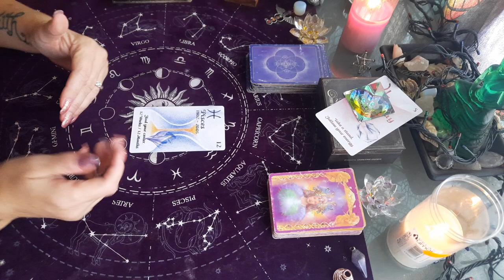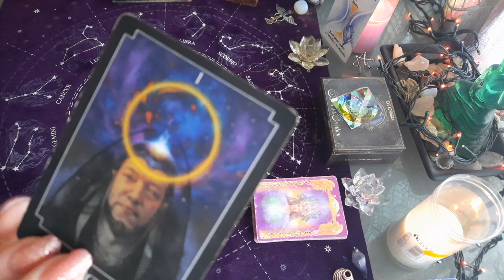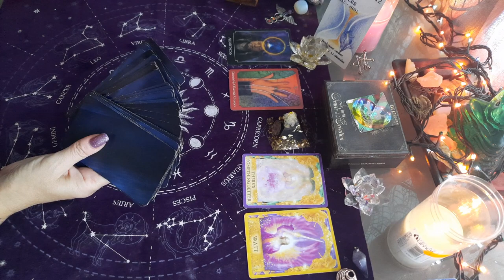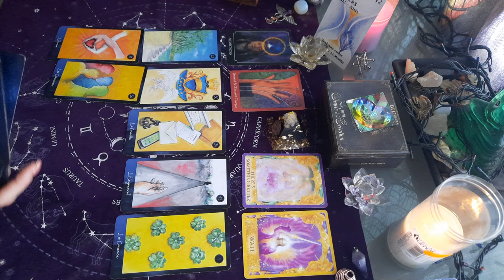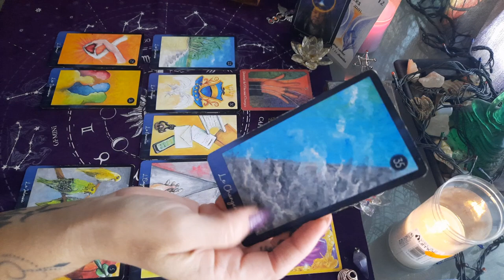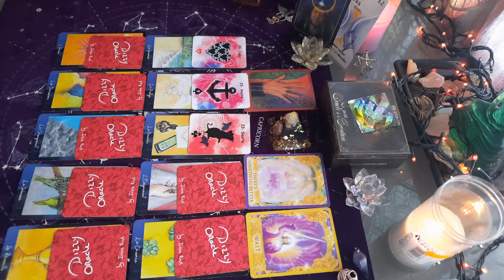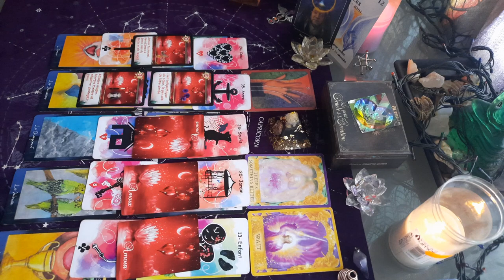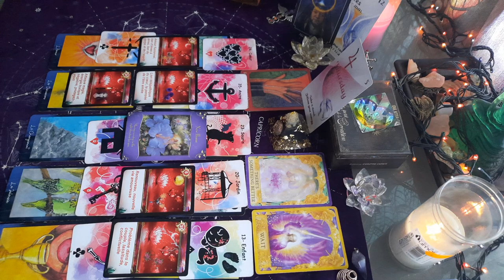🌟🌟 POISSONS DÉCEMBRE 2021 , TIRAGE GÉNÉRAL !🌟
POISSONS taroscope Décembre 2021

POISSONS décembre 2021

TIRAGE GÉNÉRAL POISSONS DÉCEMBRE 2021 AVEC TAROTS ET DIVERS ORACLES.